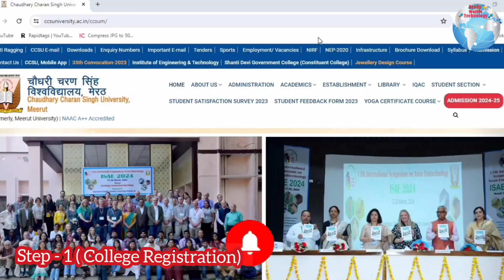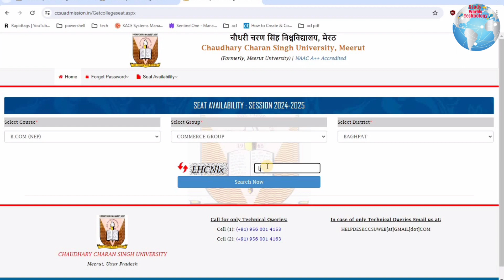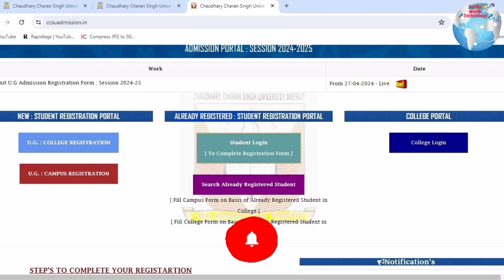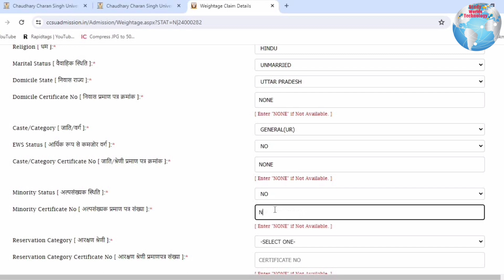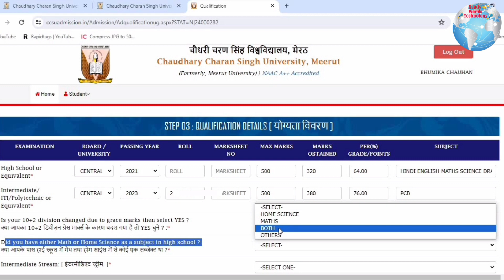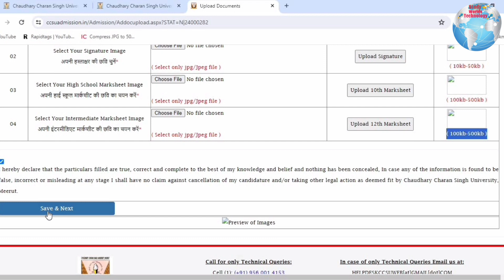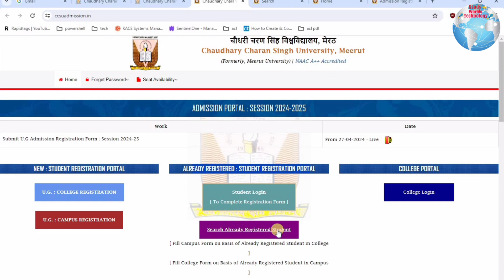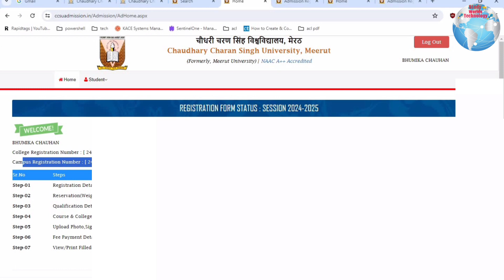How to Fill CCS University Admission Form 2024-25 | CCSU UG Regular Admission Form Fill Up 2024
University Contact
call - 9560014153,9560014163